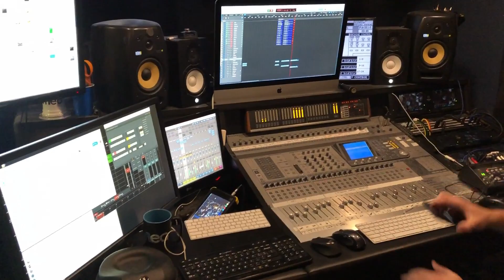Drummer Indonesia Pertama yang Tampil di DRUMEO - Siapakah Dia?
Rayner Stefanoline : @ray____x